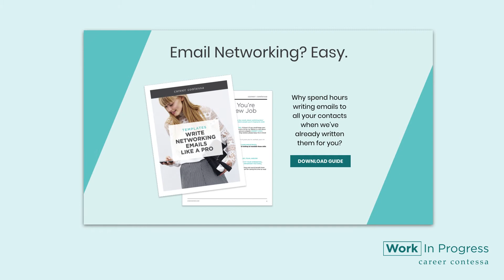HOW TO COLD EMAIL ANYONE (and get a response!) - Small Business PR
Want to get your story in front of an industry leader or editor to make your story heard? My proven “CPR” method can help you open doors to create huge opportunities for your business.

Watch the training video I made with Career Contessa to learn the secret to cold emailing anyone, including a public figure, c-level executive, or anyone that's hard to reach!

As a PR strategist, pitching my clients’ stories to the press is something I do daily. And trust me, editors at top-tier publications are a tough crowd. From the thousands of pitch emails I’ve sent, I’ve learned what works, and what doesn’t—and have now distilled it into my “CPR” method:

C= Credibility or Connection (for new grads)
P= Point of View
R= Reach (if sending to public figures), or Relevance (to editors)

Every strong pitch should aim to have these components—bonus points if you can also add data, seasonality, or a policy-relevant element. Ask me and I can show you actual emails I have sent that’s gotten responses from top-tier outlets such as The New York Times and Wall Street Journal.

Want to see the CPR method in action AND  get your own curated media list of editors and writers who cover your industry?

My PR Starter Pack was made for early-stage founders like you!

1. Watch the #1 PR Secrets Masterclass to get you featured for free in 30 days

 2. Join the Small Biz PR Facebook Group to get the best PR Tips

 3. Download the 10 ways to get free PR for your small business

If you want to land your first feature for free without any connections, I want to invite you to watch my PR Secrets Masterclass, where I reveal the exact methods thousands of bootstrapping small businesses use to hack their own PR and go from unknown to being a credible and sought-after industry expert.

Additional Resources:
1. Get the PR Starter Pack

2. 10 Story Angles to Pitch

I'd love to invite you to my brand new PR Secrets masterclass, where I reveal how anyone can get PR for the business (no experience necessary!).

FOLLOW & REVIEW ON APPLE PODCASTS

Are you following my podcast?
If you’re not, I want to encourage you to do that today so you don’t miss any future episodes!

I would also appreciate it if you would leave me a review! Reviews help me make sure I am providing the content that you need! Plus, you will be entered to WIN a 1:1 pitch writing session with me where I will help you find your press-worthy angle!

Click here to review
select “Ratings and Reviews” and “Write a Review”.